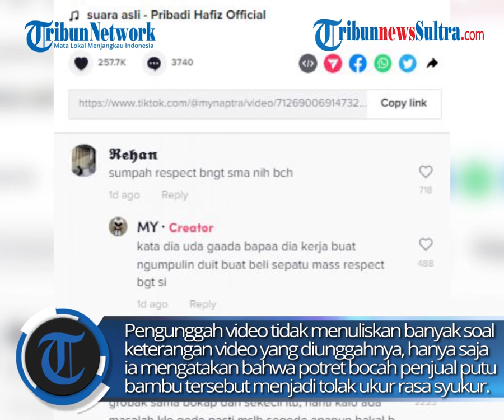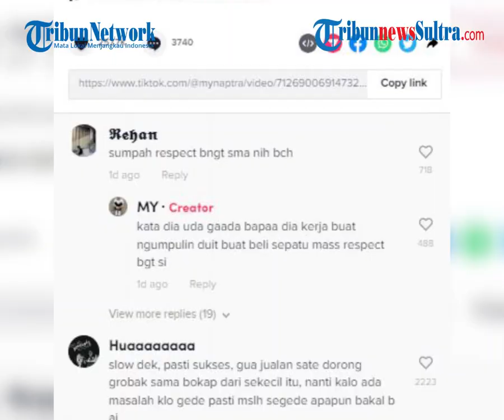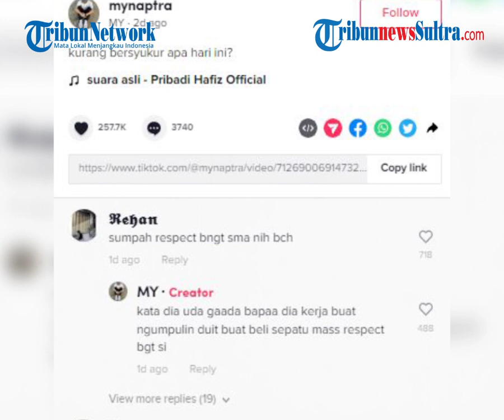Viral Bocah Penjual Putu Bambu Lihai Jualan Gerobak Buat Warganet Takjub Mentalnya Udah Kebentuk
Menurut pengunggah video di kolom komentar, ia mengatakan jika bocah penjual putu bambu itu rela berjualan demi membantu keluarganya. Apalagi disebutkan jika ayah dari bocah tersebut sudah meninggal dunia sehingga dirinya mau tak mau harus berjualan putu bambu di saat usianya masih sangat muda.

zdk
video: TikTok/mynaptra